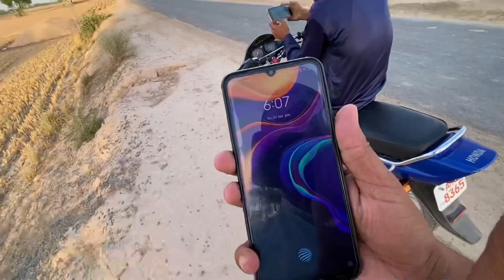Choty Bhai Ko Aitkaf Say Leny Gay || Chand Raat Mubarak || Eid Mubarak